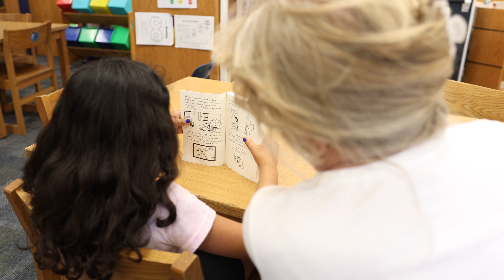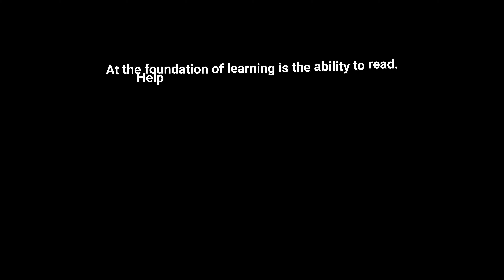Become a reading coaching and improve a child's literacy skills.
Every student is one caring
 adult away from a success story. Please consider being that adult
 through our Read to Succeed program.